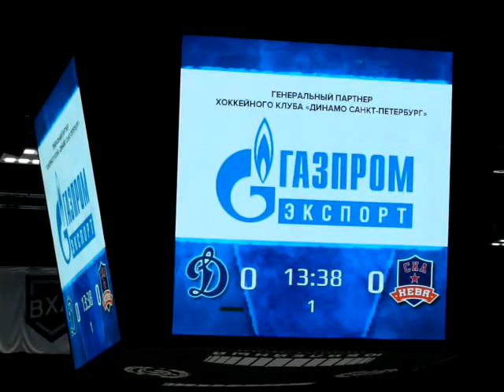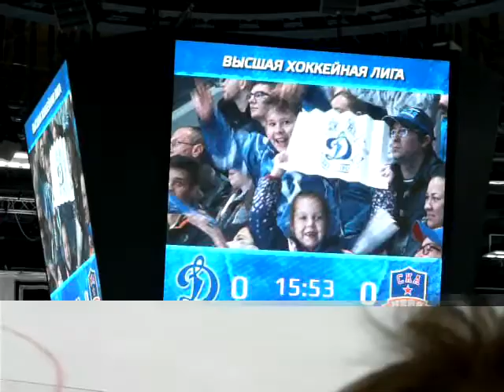2017/18. ВХЛ. ХК "ДИНАМО" СПб - ХК "СКА-Нева" СПб - 0:0 (3:2). Вокруг хоккея.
20.10.17. ДС "Юбилейный". Санкт-Петербург. 5 875 зрителей. Питерское дерби.